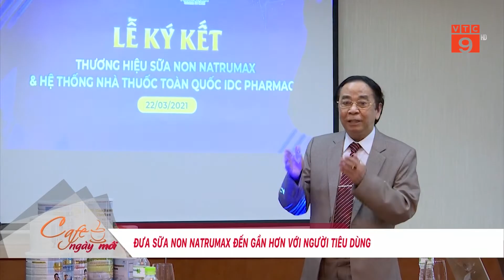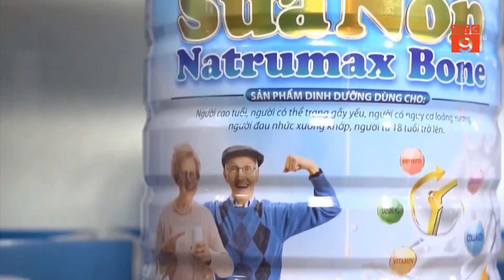ĐƯA SỮA NON NATRUMAX ĐẾN GẦN HƠN VỚI NGƯỜI TIÊU DÙNG | VTC9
VTC9 | ĐƯA SỮA NON NATRUMAX ĐẾN GẦN HƠN VỚI NGƯỜI TIÊU DÙNG